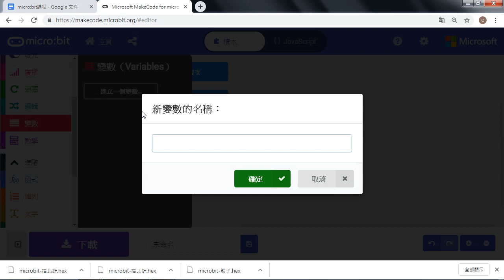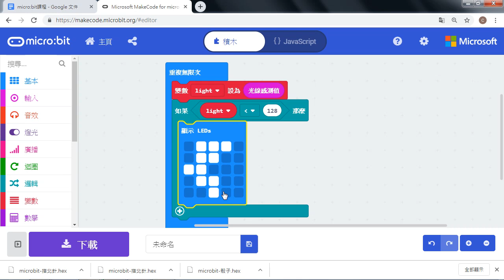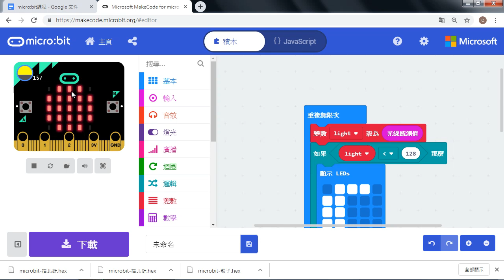microbit基礎課程 08早安晚安